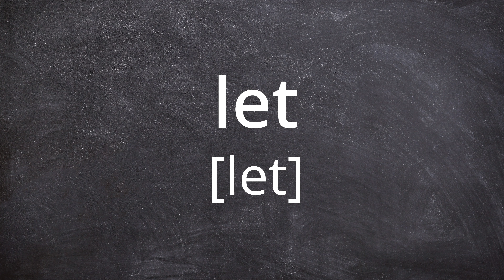LET Pronunciation in American English